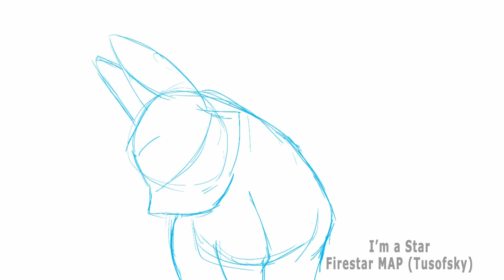3 Works in Progress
I've pretty much decided that from now on my animations will be on the two's and sometimes one's. Lord save me. ;_;
I've got several projects in the works, so hopefully finished animations will be working their way onto the channel soon!